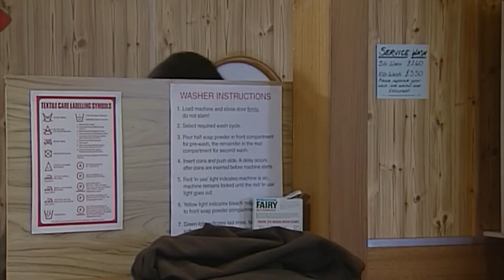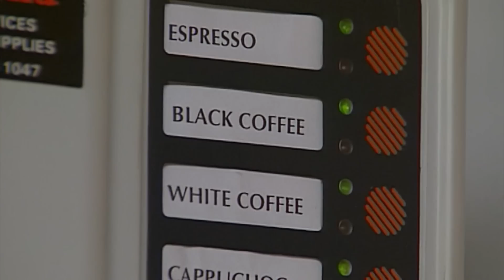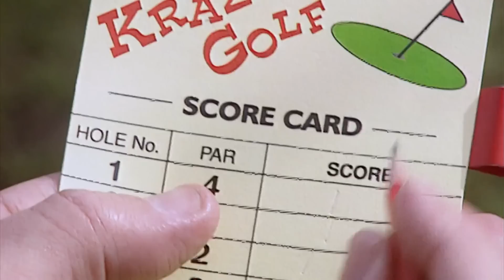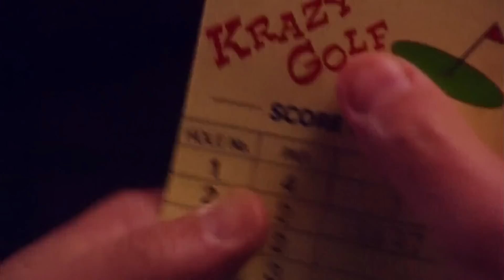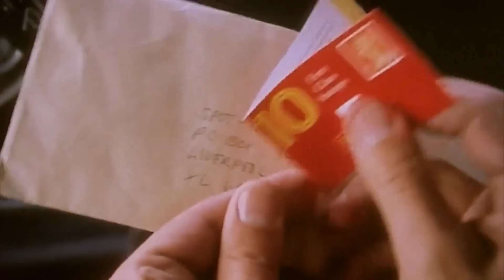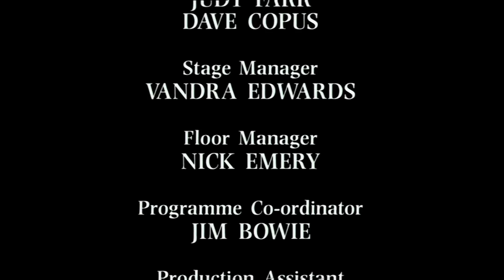Will Mr Bean Pass his Maths Test? | Mr Bean Full Episodes| Classic Mr Bean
Mr Bean takes a maths test, he has all the pens but does he know all the answers?